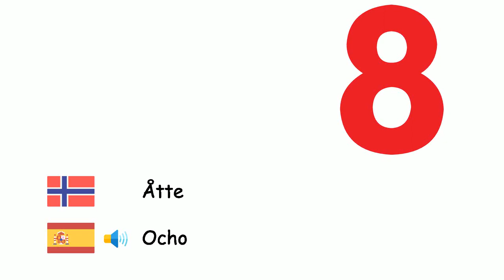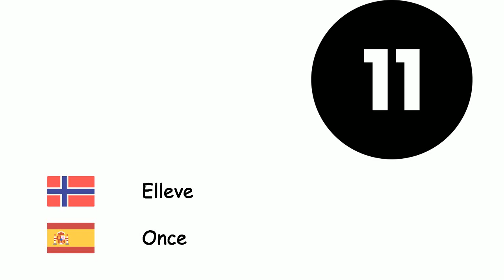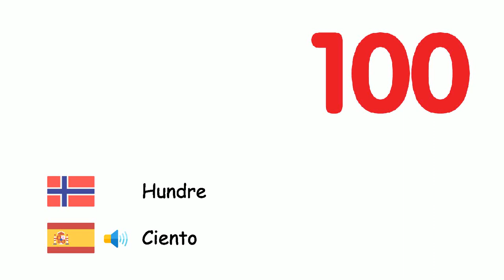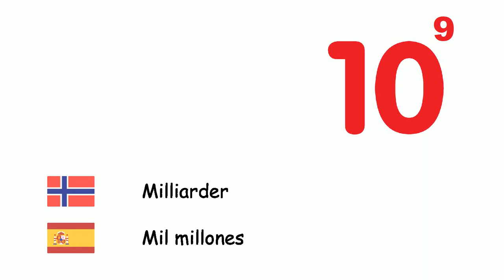Tall (Spansk) (no-es)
Fone TV
no-es-4
Números (Idioma español)
Null - Cero
En - Uno
To - Dos
Tre - Tres
Fire - Cuatro
Fem - Cinco
Seks - Seis
Syv - Siete
Åtte - Ocho
Ni - Nueve
Ti - Diez
Elleve - Once
Tolv - Doce
Tretten - Trece
Fjorten - Catorce
Femten - Quince
Seksten - Dieciséis
Sytten - De diecisiete
Atten - Dieciocho
Nitten - Diecinueve
Tjue - Veinte
Tretti - Treinta
Førti - Cuarenta
Femti - Cincuenta
Seksti - Sesenta
Sytti - Setenta
Åtti - Ochenta
Nitti - Noventa
Hundre - Ciento
Tusen - Mil
Million - Millón
Milliarder - Mil millones